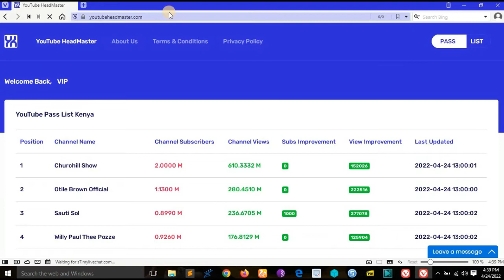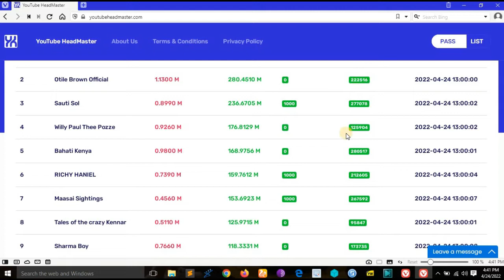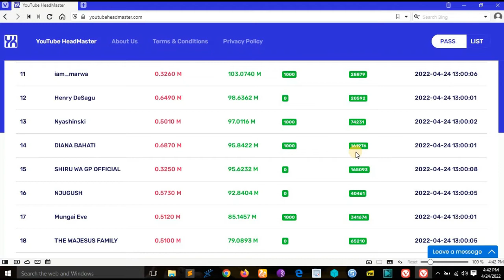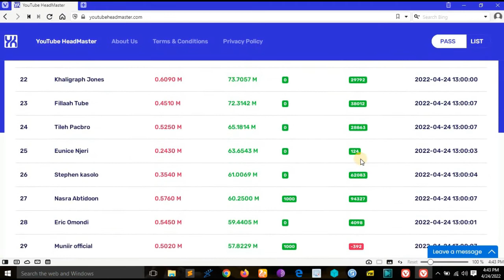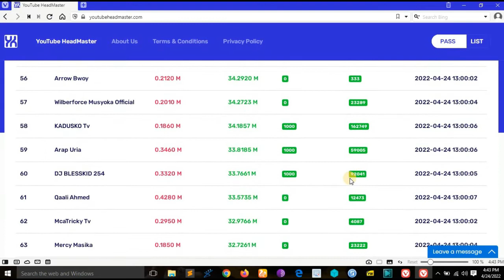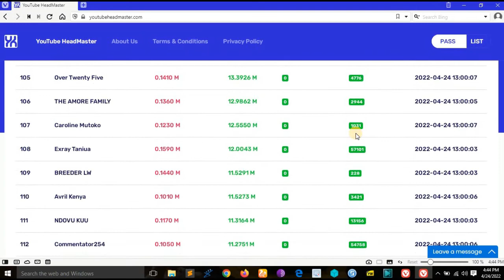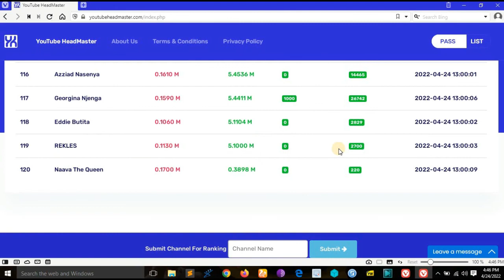24042022 @DirectorTrevorAcademy AND @kibeandy MOST WATCHED TODAY @ringtoneapokomusic1044 DROPPED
MOST WATCHED CHANNELS IN KENYA TODAY